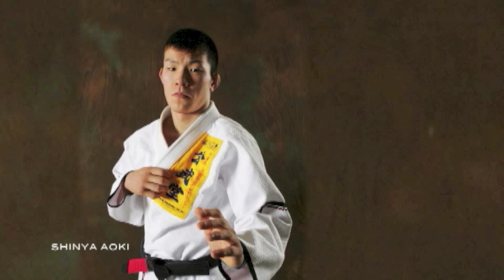中井祐樹 はじめようブラジリアン柔術 SPD-0504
DVD「中井祐樹　はじめようブラジリアン柔術」のサンプルムービー

（内容説明）
日本ブラジリアン柔術連盟中井祐樹会長による柔術のすすめ！

パラエストラ東京のカリキュラムに沿ったブラジリアン柔術入門者向けのABC

老若男女、誰もが楽しく、安全に楽しめる武道スポーツとして人気を集めるブラジリアン柔術。その基本的な知識から、基礎運動、ベーシックなテクニック、道場での練習内容まで、道場に入門した初心者がまず身につけるべきすべての項目を丁寧に紹介。これからブラジリアン中術をはじめようと思う全ての方に。